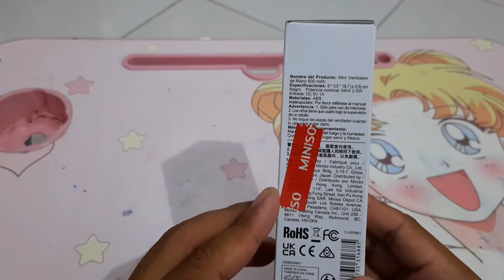Kipas Mini [ kipas travel ]